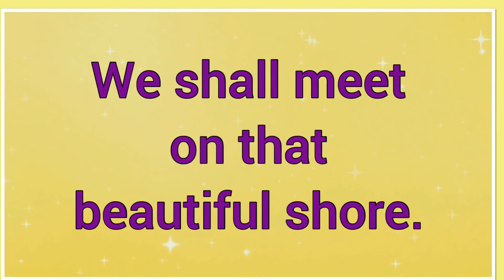In the sweet by and by ~ Lyrics ~ Bible Songs 🎵